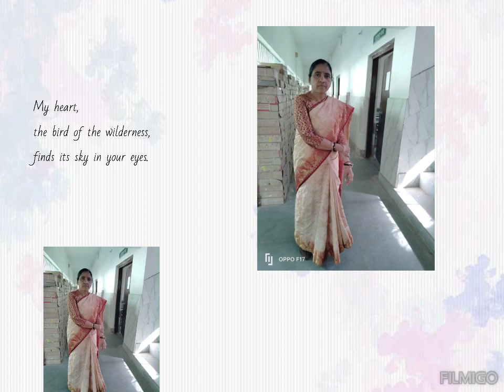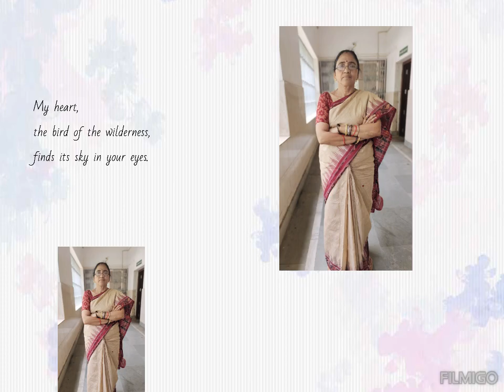Farewell//BBB Boidhar madam//Hindi//Uditnagar High School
Document from Mãlåyä D Bõss